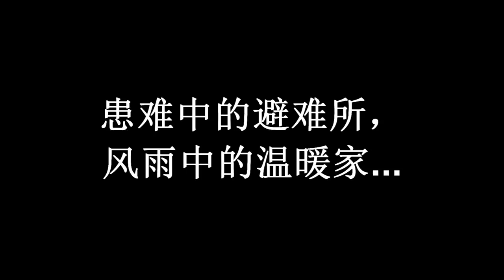Kok Fung R1 (With Slide and Background Music Improvement)